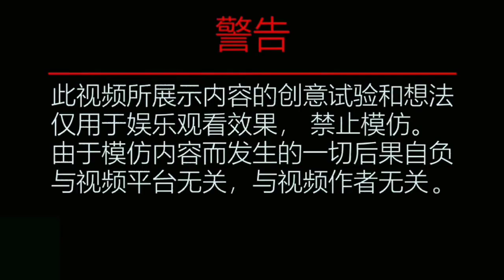Transparent glue VS jet fireworks experiment